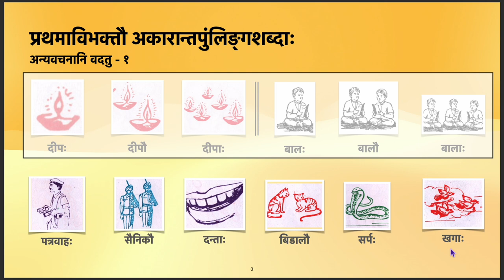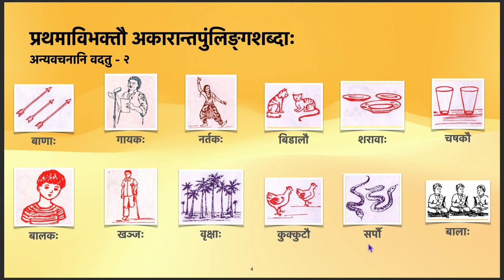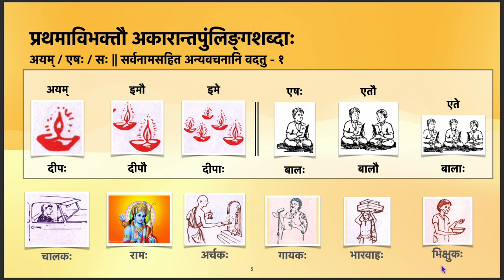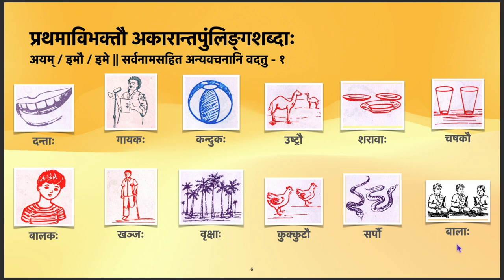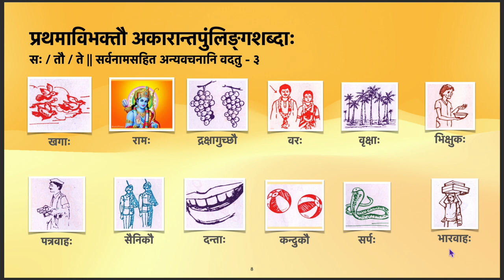Self-study sample - Practice 2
This is a sample self-study practice. Topic : सर्वनामसहित अकारान्तपुंलिङ्गशब्दाः

Registration Procedure.

Payment details
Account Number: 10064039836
Account Name: Smitha Krishna
IFSC Code: IDFB0080171